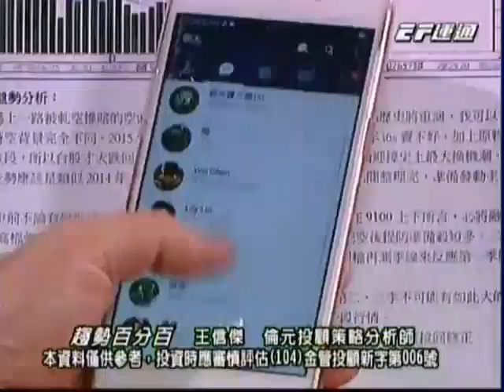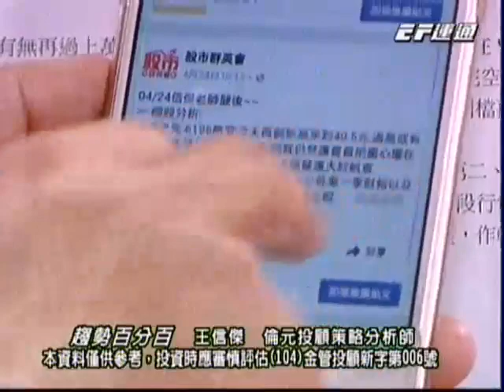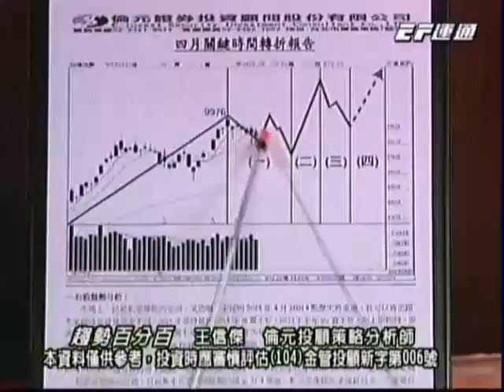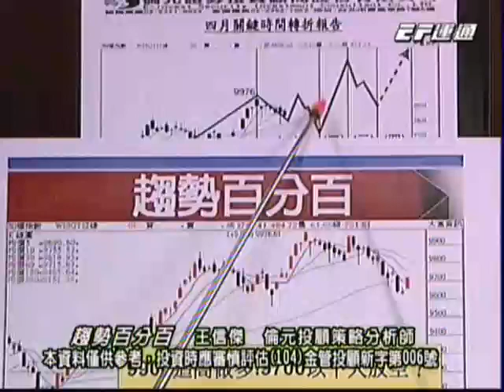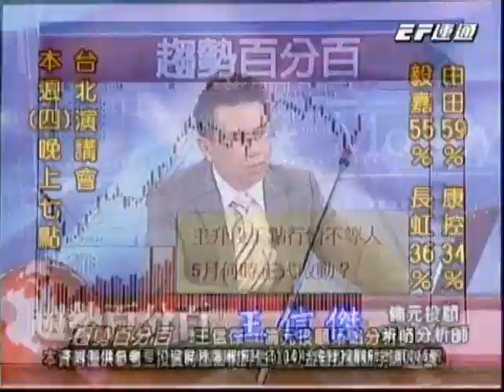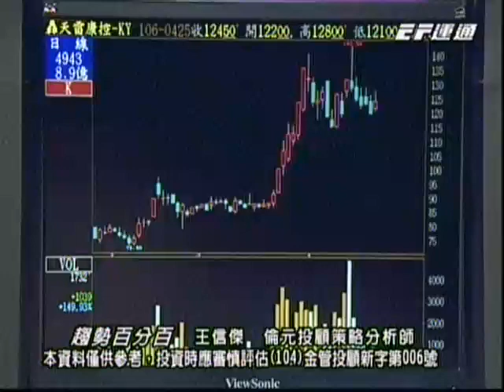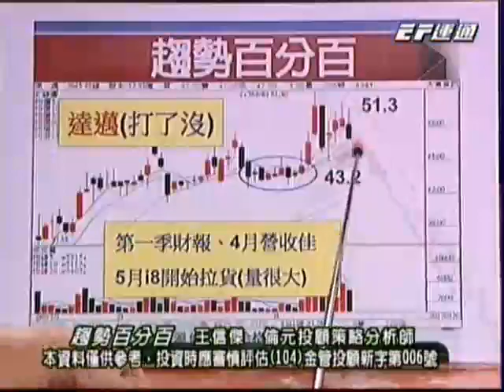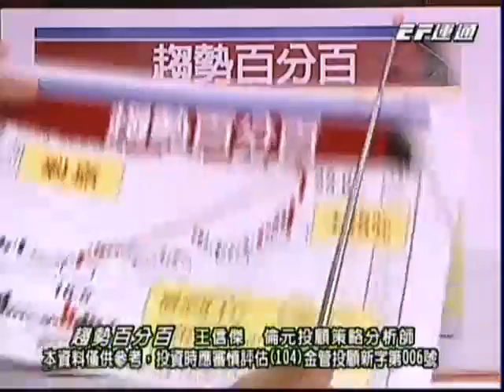20170425 1700 王信傑 趨勢百分百